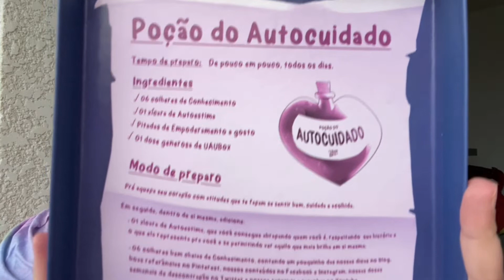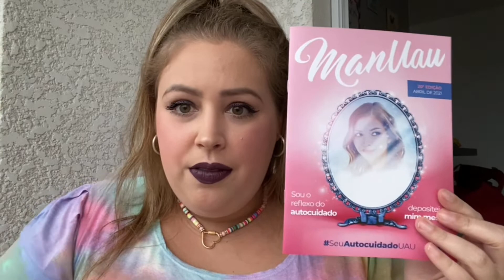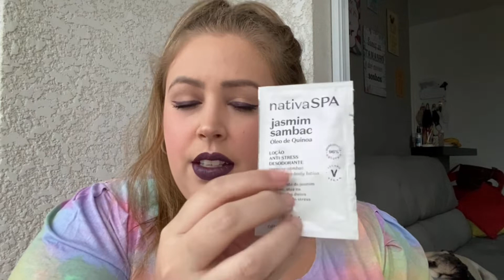Uau Box de Abril - AUTOCUIDADO 2021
Oi gente! Vídeo de Uau Box de abril mostrando tudo o que veio na caixinha do mês!

GMARTINS79455